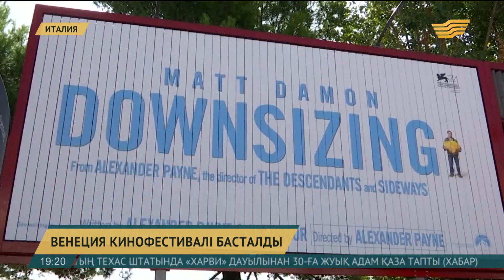Шартарап: Солтүстік Корея «Хвасон-12» баллистикалық зымыран ұшырғанын растады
Солтүстік Корея «Хвасон-12» баллистикалық зымыран ұшырғанын растады

Корей Халық Демократиялық Республикасы «Хвасон-12» баллистикалық зымыран сынағын өткізгенін растады. Солтүстік Корея көшбасшысы мұны «АҚШ-тың Гуам аралына бағытталған соққыға дайындық» деп атады. Мамандар зымыран сынағын сараптауда. Белгілісі бұл Пхеньянның бүгінге дейінгі ең қауіпті зымыран ұшырылымы. Ракета Сунан сынақ алаңынан әуеге көтерілді. 2700 шақырымды еңсеріп, Жапонияның Хоккайдо аралы үстімен ұшып, Тынық мұхитқа түсті. Соңғы рет ел зымыранды Күншығыс елі үстімен 2009-жылы ұшырған.

БҰҰ ҚК КХДР-дың зымыран ұшыруын айыптады

Осыған орай, БҰҰ-ның Қауіпсіздік кеңесі шұғыл жиын өткізіп, мүше елдер Солтүстік Кореяның зымыран сынағын айыптайтын мәлімдеме де Пхеньяннан сынақтарды тоқтатып, ядролық бағдарламадан бас тарту талап етіледі. Сеул мен Токио қатаң шараларды қолдағанмен, Пхеньянға қарсы жаңа санкция енгізбеді.